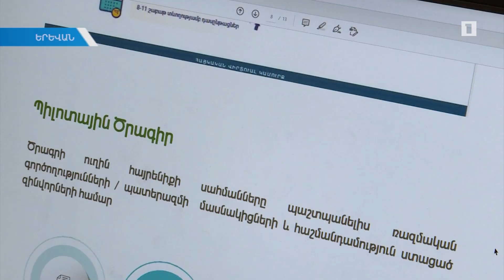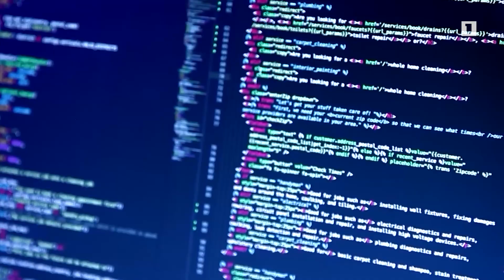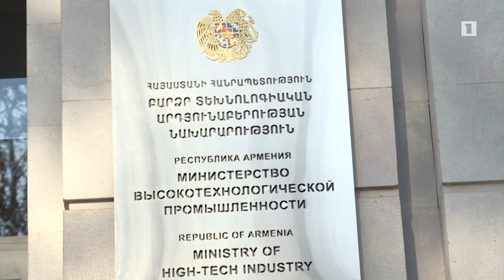Ռազմիկի հաջողության ուղին. անվճար դասընթացներ զինհաշմանդամների համար